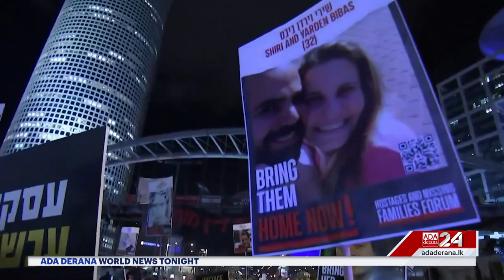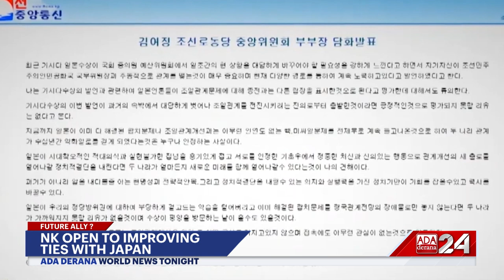Ada Derana World News Tonight | 16th February 2024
➡️Israeli Forces raid Gaza hospitals
➡️Imran Khan picks Omar Ayub
➡️Farmers in India & Italy continue protests